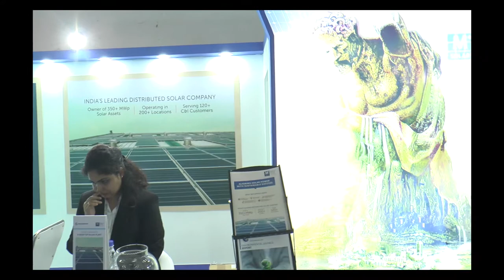EQ in conversation with Mr. Sanjeev Aggarwal, M.D. at Amplus Energy Solutions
Amplus Energy Solutions Officials in conversation with EQ Magazine at REINVEST- 2018,